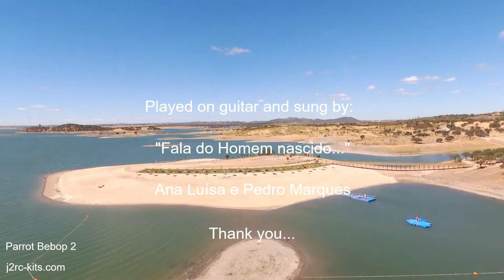Praia de Mourão Alentejo - Portugal Virtual Tour Vlog Ep12 - Parrot Bebop 2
OneDayTripVlogJ2RC - Travelling in Praia de Mourão, Alentejo, Portugal! Footage with Parrot Bebop 2! Flight in Mourão (Alqueva), Portugal! Let's go forward!

Este é um filme da série "Descobrir Portugal" (Discovering Portugal), seja bem-vindo (be welcome)!

Praia de Mourão Alentejo - Portugal Virtual Tour Vlog Ep12 - Parrot Bebop 2 - Come to Discover Portugal... - Bebop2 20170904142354+0100   Remixed 2020

"Mourão is a municipality in the District of Évora in Portugal. The population in 2011 was 2,663, in an area of 278.63 km². Entering the left bank of the Guadiana River, it stands in a dominant position over an old medieval village. From its walls you can see a plain surrounded by the Castle of Monsaraz, in the north, and a border with Spain, the east."  - Source: Wikipedia

Traveling Portugal, discovering Portugal is an amazing adventure ... come with us on this discovery... We will try go with you to some of the best places and discovery new amazing landscapes together...

"Portugal is the oldest nation state on the Iberian Peninsula and one of the oldest in Europe and the world, its territory having been continuously settled, invaded and fought over since prehistoric times. Founded in 868, the County of Portugal gained prominence after the Battle of São Mamede in 1128. The Kingdom of Portugal was later proclaimed following the Battle of Ourique in 1139...

In the 15th and 16th centuries, Portugal established the first global empire, becoming one of the world's major economic, political and military powers." - Source: Wikipedia

J2RC-Kits

Parrot Bebop 2 is your ideal flight companion. Weighing 500 g and offering 25 minutes of autonomous flight time, this leisure drone is cutting-edge. Parrot Bebop 2 Footage films in 1080p full HD.

Why I chooseded Parrot Bebop 2 Footage? Is a great beginner drone! It was my beginner drone! And I have learned a lot with Parrot Bebop 2! When I searched what drone to should buy for the first time, I feeled the Bebop 2 was the best choice! And today? I think Parrot Bebop 2 Footage still to be a great choice for beginners. Why? Fantastic price, great camera and you can learned a lot to learn with him. Parrot Bebop 2 is a great option to the answers: "beginner drone mistakes"?, "beginner drones with cameras"? and "beginner drone flying tips"?... learn more here and maybe you choose too buy a Parrot Bebop 2 very cheap!!! Stay here and see what you can do with Parrot Bebop 2! Be welcome... thanks!

Parrot Bebop 2 Footage quality is very good. You can easily do unique movies without be a expert in editing or a cameraman! Isn't the best in the market but the Parrot Bebop 2 Footage is what I need to save great memories of my journey to discovey more about life, people and places. My Parrot Bebop 2 go with me in my adventures...

"Fala do Homem nascido" - António Gedeão

Played on guitar and sung by Ana Luísa e Pedro Marques